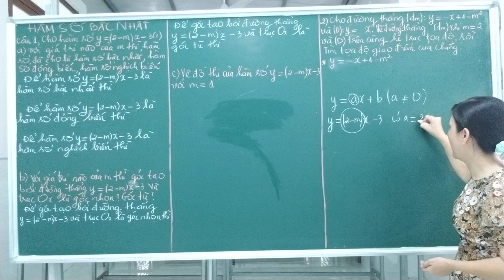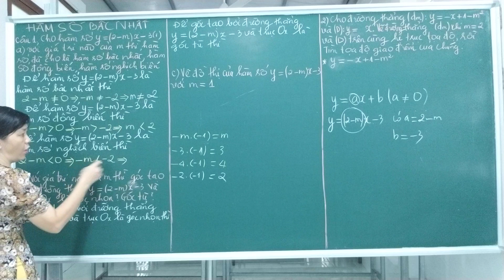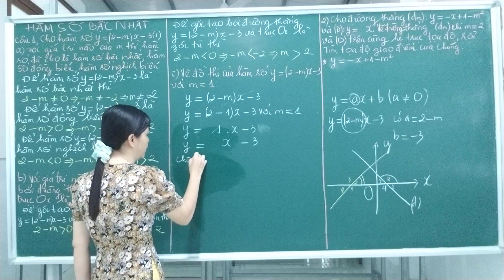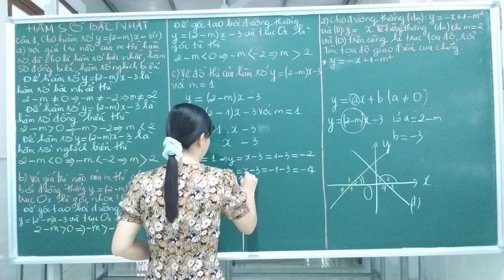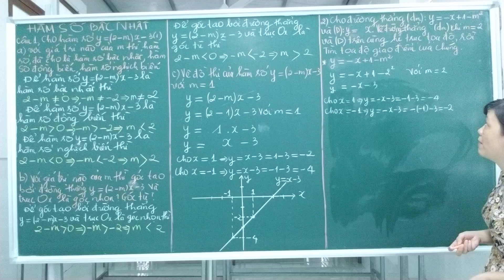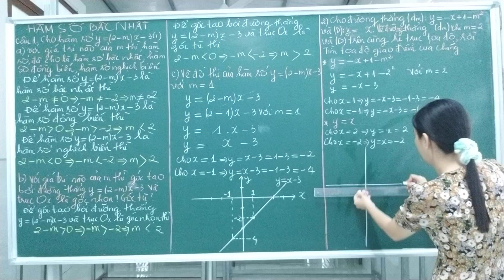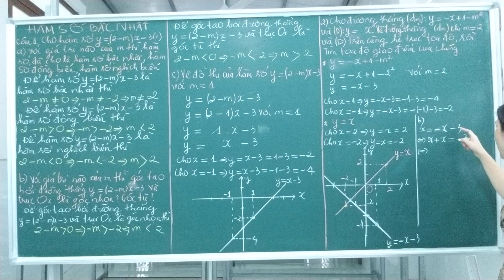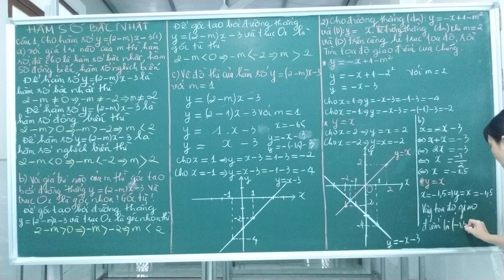Ôn tuyển sinh vào lớp 10 | Hàm số bậc I | Phần 1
LỚP HỌC ONLINE CÔ ÁI NHI
ĐT: 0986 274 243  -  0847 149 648 | Cô Ái Nhi
PHƯƠNG PHÁP HỌC HIỆU QUẢ TẠI NHÀ:
* BƯỚC 1: Các em HS xem video qua một lượt, chỗ nào khó hiểu nên xem lại video chỗ đó!
* BƯỚC 2: HS không xem video nữa, tự làm lại từng bài tập, đối chiếu lại kết quả trong video.
CHUẨN BỊ:
* Máy tính HS được mang vào phòng thi gồm: 570 PLUS;  580VN X
* Nên học nhóm nhỏ tại nhà 3 HS/nhóm.
            LIST đầy đử các chuyên đề tuyển sinh lớp 10 khác tại link dưới đây: